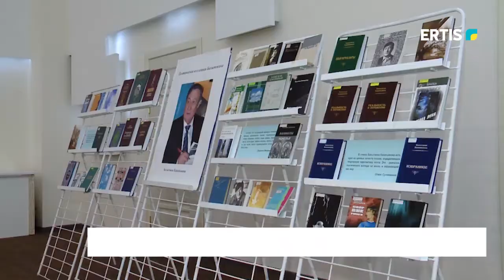Памяти Мусахана Канапиянова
В Павлодаре установили памятник-бюст выдающемуся педагогу-просветителю Мусахану Канапиянову. Вся его жизнь была связана с   народным образованием. Он стал ярким примером настоящего профессионализма и самоотдачи в вопросах просвещения и воспитания казахской молодежи.